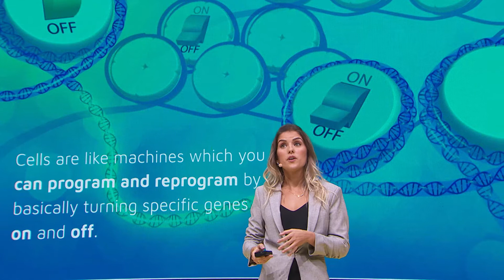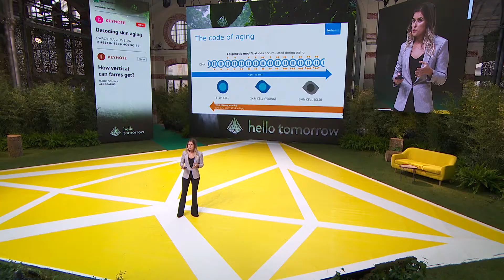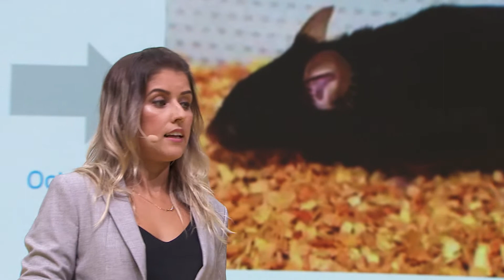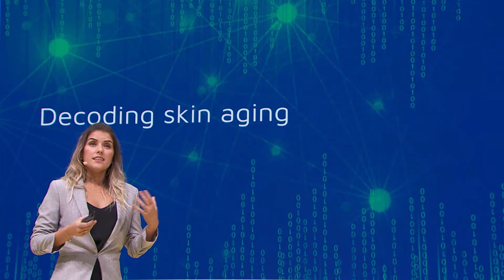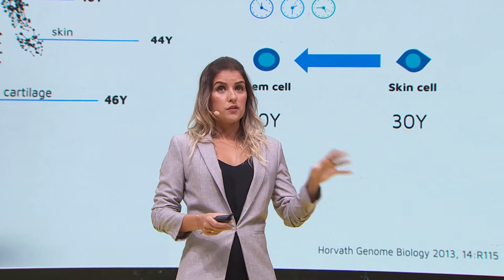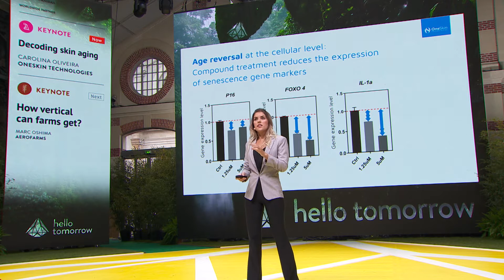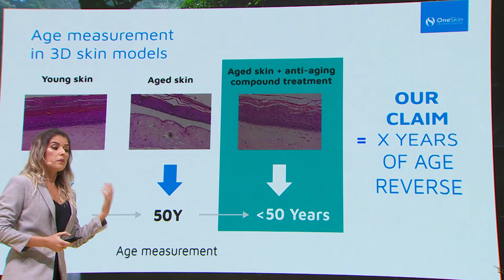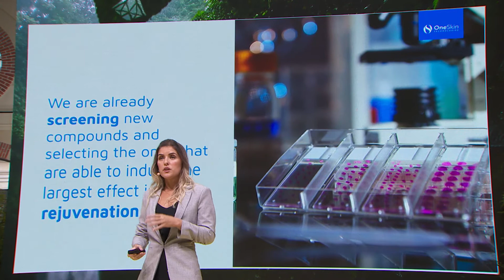Decoding skin aging | Carolina Oliveira | HT Summit 2017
Carolina Oliveira, CEO of One Skin Technologies presents her breakthrough technology using DNA data to decode skin aging.

She was selected through the Hello Tomorrow Challenge as one of the 7 promising early-stage startup to keynote on stage at the Hello Tomorrow Global Summit 2017.

Category
Science & Technology
License
Standard YouTube License
SHOW LESS
Category
Science & Technology
License
Standard YouTube License
Category
Science & Technology
License